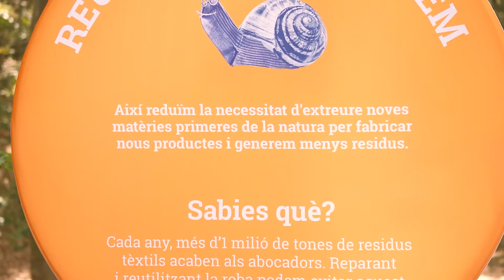Festa Major de Terrassa. Diumenge, 3 de juliol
Un resum dels actes més tradicionals i de tots els concerts del diumenge de Festa Major.